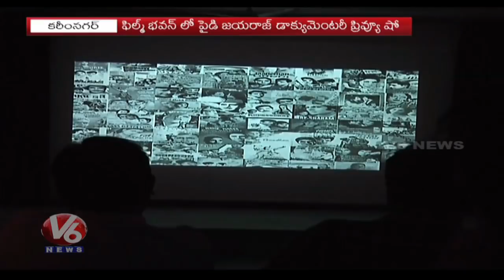Documentary On Telangana Film Icon Paidi Jairaj Released In Karimnagar | V6 News